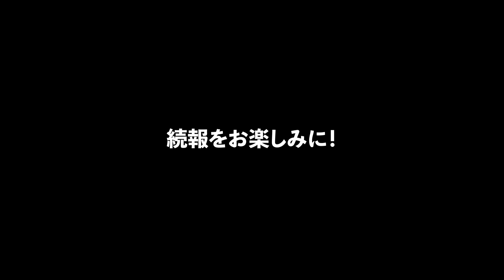念願のカメラアイテム作り、始動！！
※今回は動画の最後におまけをつけました。よければ見てってね

さて、念願のカメラアイテム作り、はじめました。
今回の企画はdripとプレリー銀座とのコラボレーションで実現！

僕の理想の革製品・カメラアイテムを作っていきます…！
ちなみに動画の中でカメラケースと言っていますが、カメラにガチッとハマるタイプじゃなくて、カメラを包むような感じの物をイメージしています！勘違いさせたらすみません😭

どんなものができるかはお楽しみに。進捗があったらまた動画にしていきます。

カールツァイス ZEISS Batis 2/40 CF E-mount
TAMRON 17-28mm F/2.8 Di III RXD：